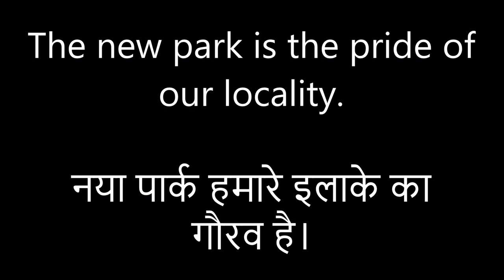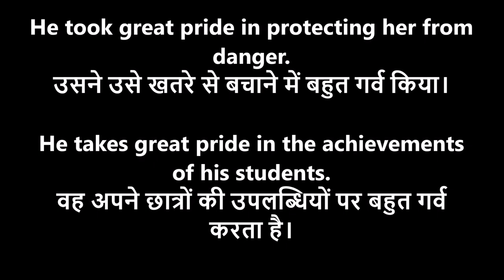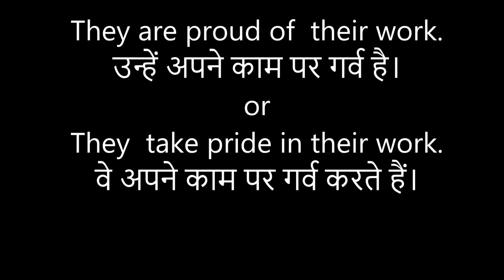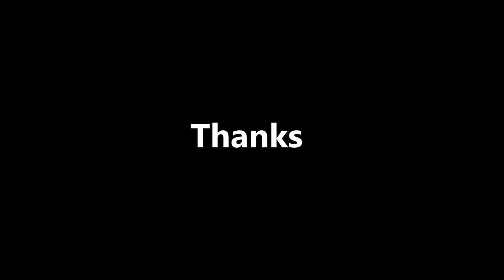Pride and Proud - Diffrence - Different meanings of Pride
Let's know the difference between "pride" and "proud" and also the  different meanings of pride.

The two videos in this clips have been taken from the following links which were permitted for reuse under CCA license.

TV NEWS VIDEO